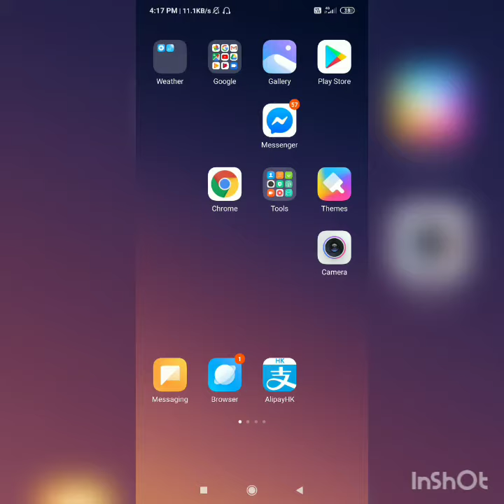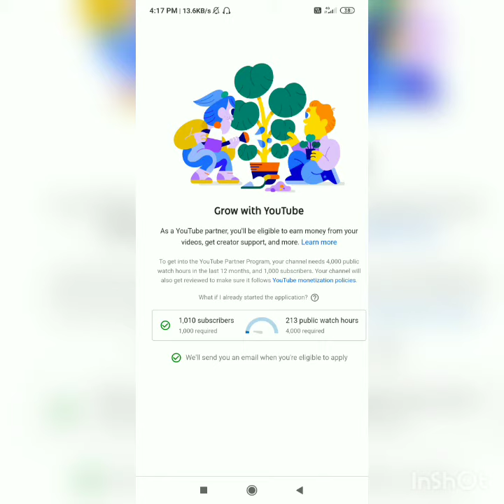Saan nakikita Ang certified Watch hour ninyo para ma monetize kayo.